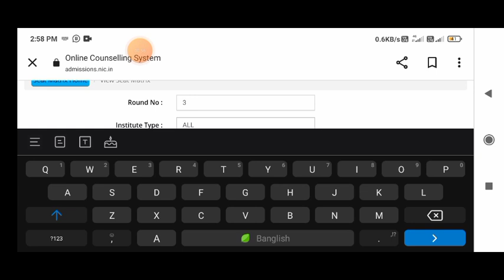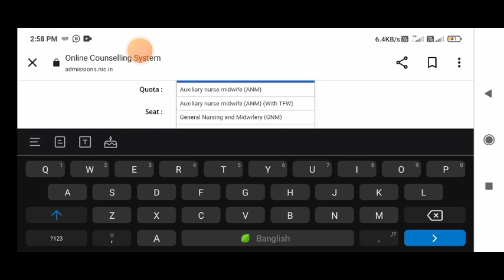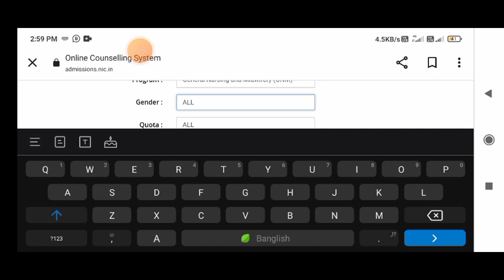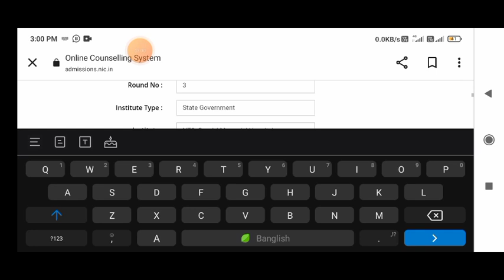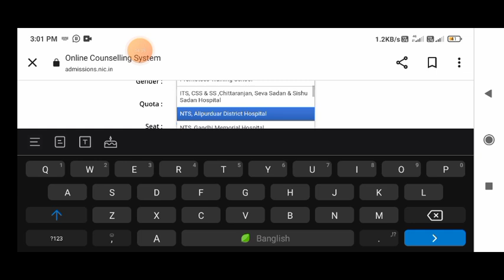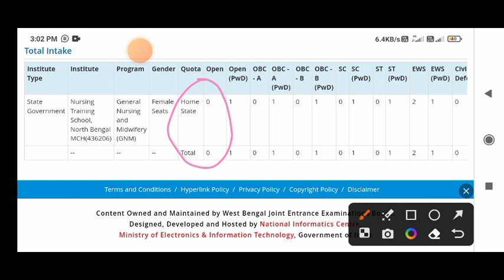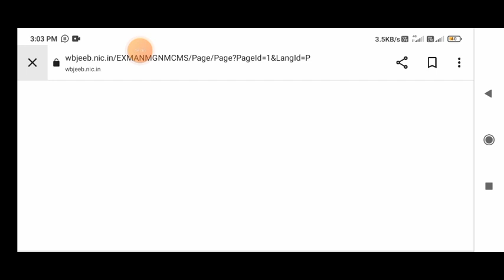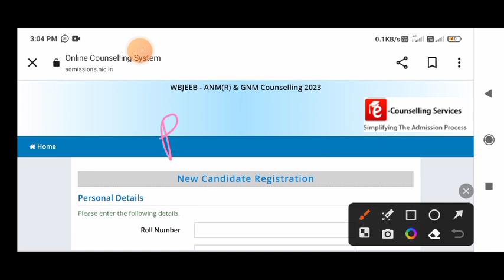anm gnm 2023 mop up round seat matrix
2024 nursing coaching admission - 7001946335(contact)
এক্ষুনি আমাদের whatsapp গ্রুপে জয়েন হয়ে যাও-
anm gnm mop up round counseling 2023,anm gnm mop up round choice filling, anm gnm mop up  round seat matrix 2023,
pritam biology bio solution ,pritam biology anm gnm
studyclassanmgnm,anm gnm koto pele sorkari college,
beat4bio, safollo bangla ,career dishary academy, samrat  exclusive, debapriya sarkar ,study class by s.ghosh
 biology,beat4bio by rohit, Study class by s.Ghosh,nure arushi,Debapriya sarkar, anm rina ,manabi barman vlogs